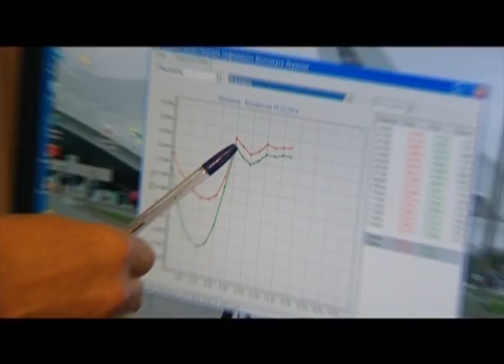Сумерки по-украински: кому и как долго отключают свет? Факты недели, 21.12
Поки атом працює в Україні на мирні цілі. Виробляє електроенергію. Але її не вистачає. Відключення світла  схоже стануть нормою цієї зими. Уряд заборонив освітлювати навіть вулиці на період енергетичної кризи. А графіки відключень для населення передбачають вже до 9 годин без світла на добу. Що далі? Розбирався Максим Крапівний.

Пока атом работает в Украине на мирные цели. Производит электроэнергию. Но ее не хватает. Отключение света похоже станут нормой этой зимой. Правительство запретило освещать даже улицы в период энергетического кризиса. А графики отключений для населения предусматривают уже в 9:00 без света в сутки. Что дальше? Разбирался Максим Крапивной.

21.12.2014